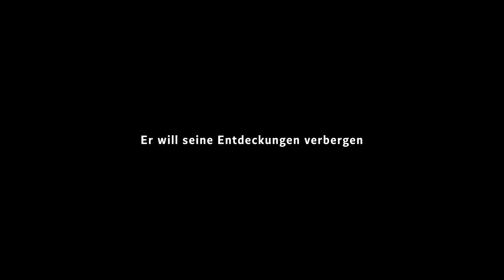Die Physiker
Eine Komödie von Friedrich Dürrenmatt.

● Regie: Elisabeth Gabriel
● Bühne und Kostüme: Vinzenz Gertler
● Dramaturgie: Christina Alexandridis

In einer privaten Nervenheilanstalt leben drei verrückt gewordene Physiker: einer hält sich für Newton, einer hält sich für Einstein und einer heißt schlicht Möbius. Als sie nacheinander ihre Krankenschwestern ermorden, stellt sich heraus, dass alle drei Simulanten sind, die sich durchschaut fühlten.

Möbius spielt den Irren, weil seine Entdeckungen so ungeheuerlich sind, dass sie das Ende der Menschheit bedeuten könnten, sollten sie in die Hände der Mächtigen fallen. Die beiden anderen sind Geheimagenten unterschiedlicher Lager, die auf Möbius angesetzt sind, um ihm seine revolutionären Formeln zu entlocken.

Alle drei Physiker kommen gemeinsam zu dem Schluss, dass sie lieber im Irrenhaus bleiben, als die Welt in ein Irrenhaus zu verwandeln. Allerdings haben sie nicht mit dem Wahnsinn ihrer Ärztin und Leiterin der Anstalt, Fräulein Doktor Mathilde von Zahnd, gerechnet …

● Fräulein Doktor Mathilde von Zahnd, Irrenärztin: Antje Weiser
● Martha Boll, Oberschwester: Petra Alexandra Pippan
● Monika Stettler, Krankenschwester: Christina Constanze Polzer
● Frau Missionar Lina Rose: Ulrike Lasta
● H.G. Beutler, genannt Newton: Raphael Kübler
● E.H. Ernesti, genannt Einstein: Phillip Henry Brehl
● Johann Wilhelm Möbius: Stefan Riedl
● Richard Voß, Kriminalinspektor: Johannes Gabl
● Missionar Oskar Rose /Blocher/Sievers: Philipp Rudig